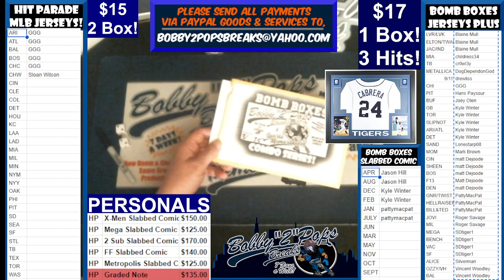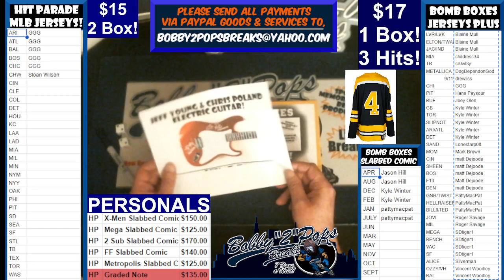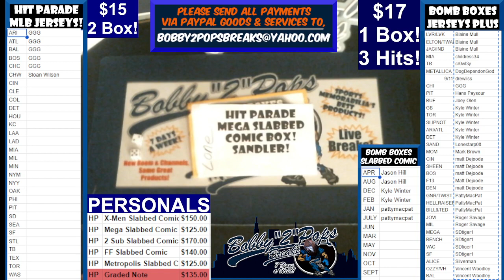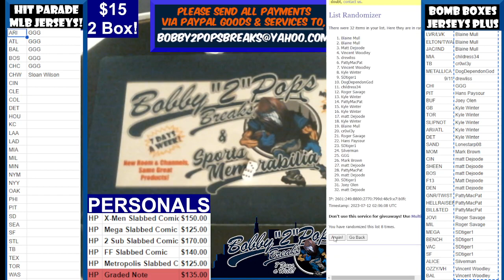7 11 23 Bomb Boxes Jerseys Plus Series 1 Box Break 3 Hits Break #4 Box #31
Breaking our unique Multi Sport, Music & Pop Culture Memorabilia Boxes!